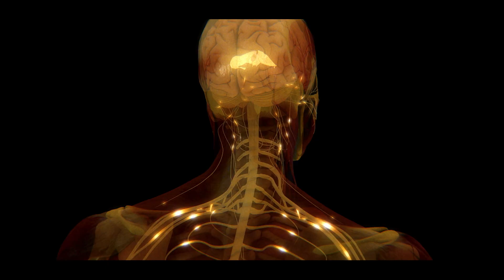The Power of Bioelectronic Medicine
Research is the heartbeat of Northwell. With every innovation, we are changing the way people see health care. Your support of the Feinstein Institutes for Medical Research creates new treatments, therapies and practices that advance the lives of the people in our communities and around the world.

Interested in a career at Northwell Health? Visit Jobs.Northwell.edu and explore our many opportunities.